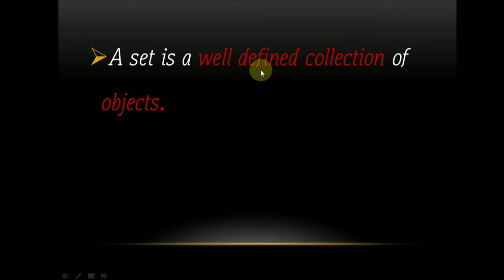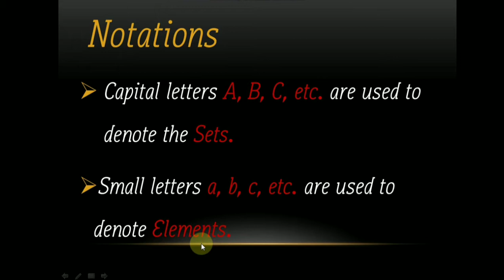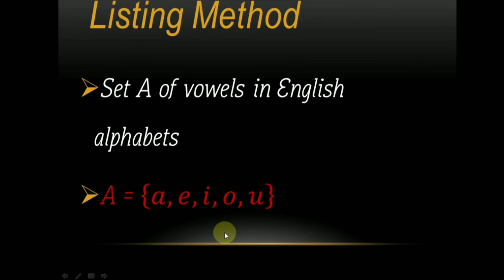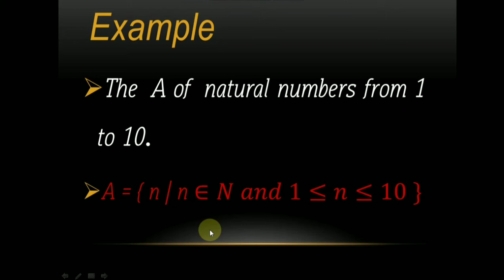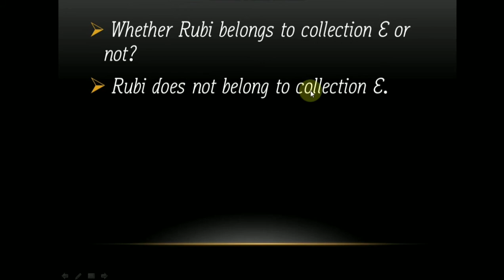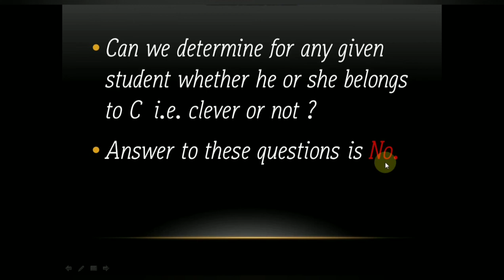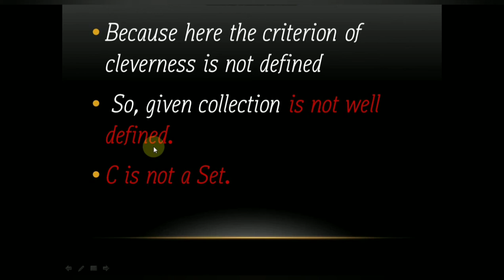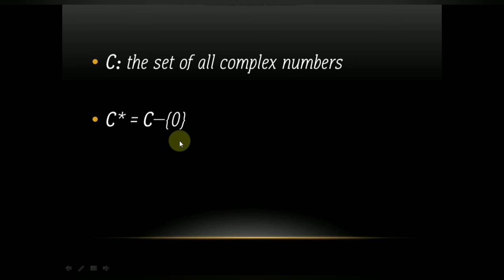Set Theory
This is the first video in the series of lectures for the subject Set Theory.
Set Theory is the Fundamental Topic in the study of Pure and Applied Mathematics.
In this video Definition of Set using the concept of well defined collection is explained.